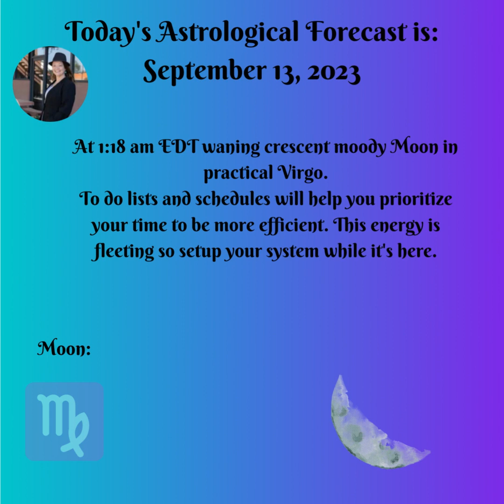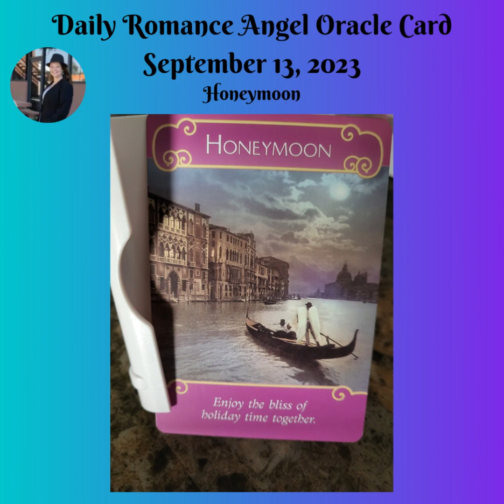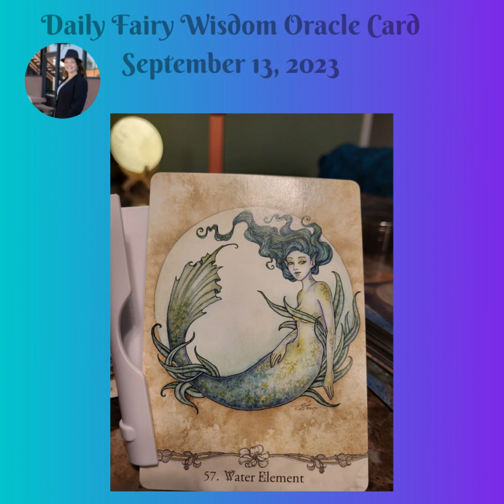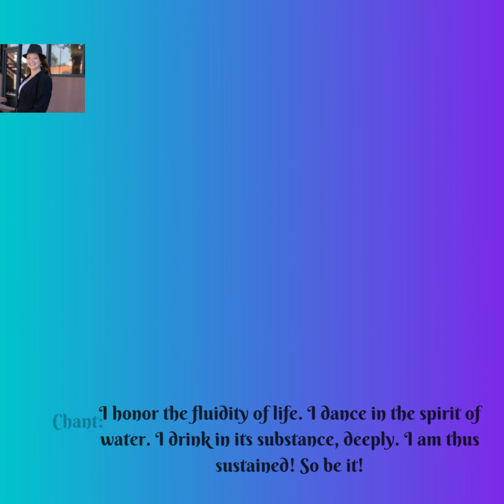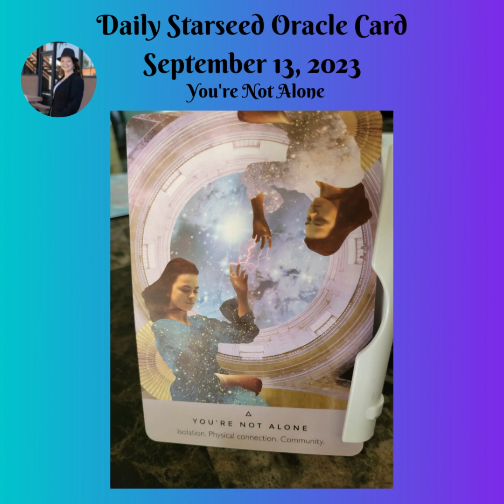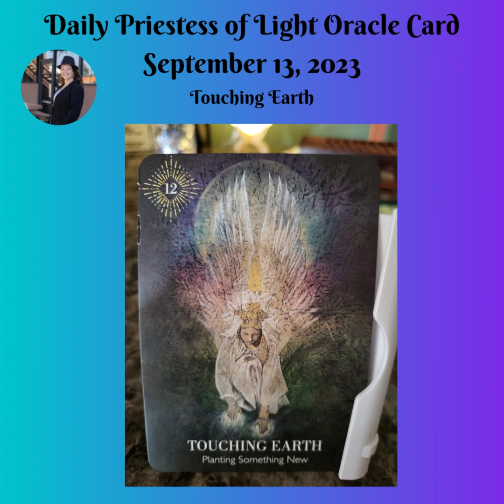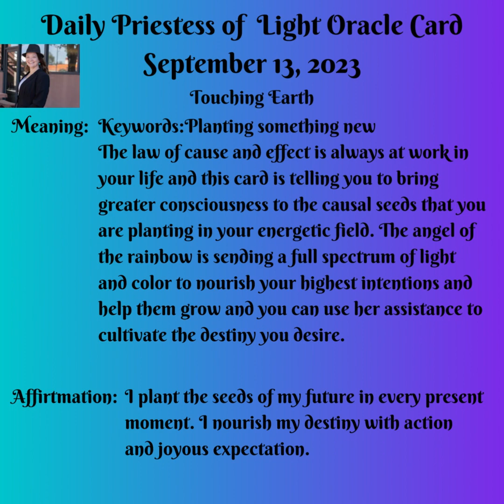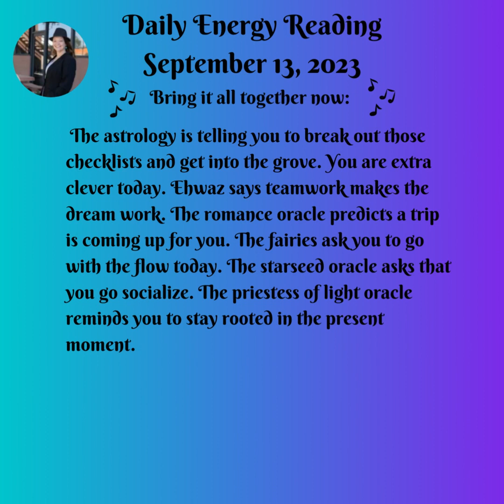Daily Energy Message September 13, 2023